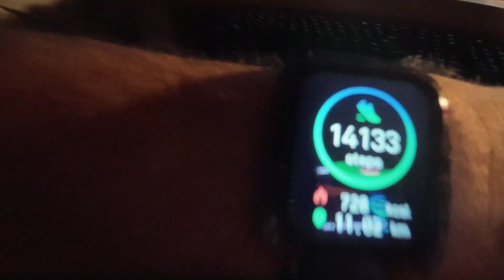12 days of slow Christmas day 4 rumble aftermath show week 18